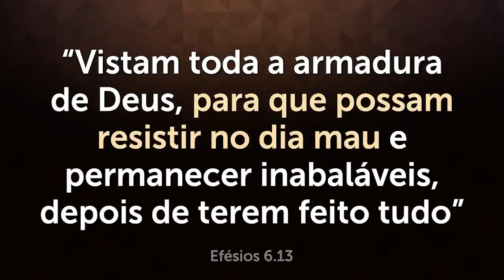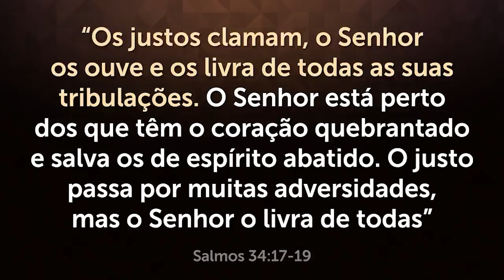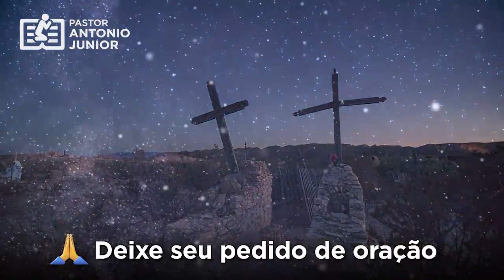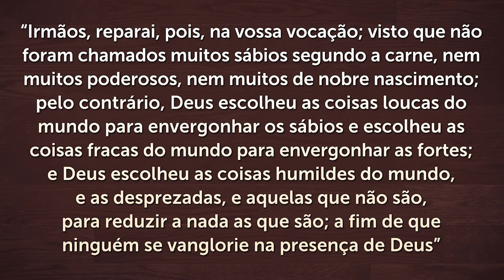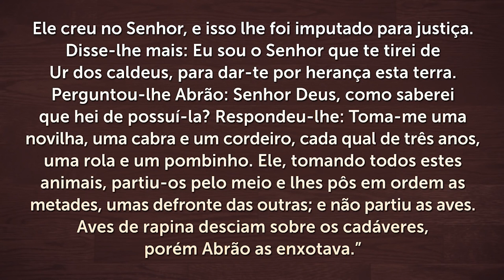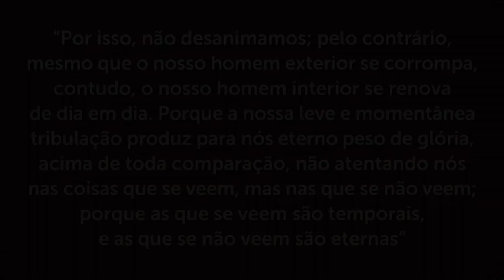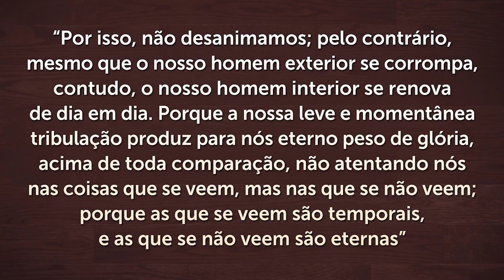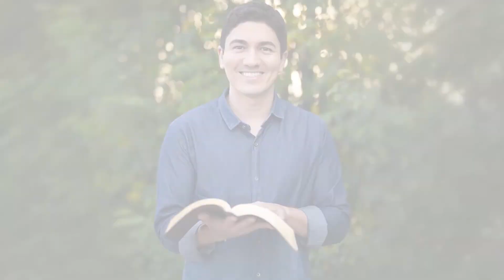ORAÇÃO FORTE DA NOITE - Para Ter a Resposta Que Você Pediu a Deus 🙏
Faça essa oração forte da noite para ter a resposta que você pediu a Deus.